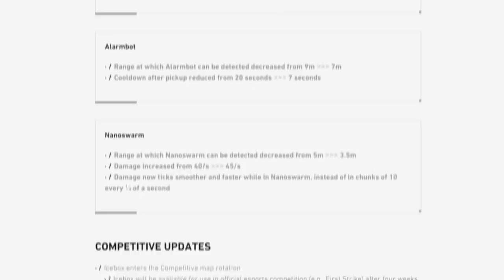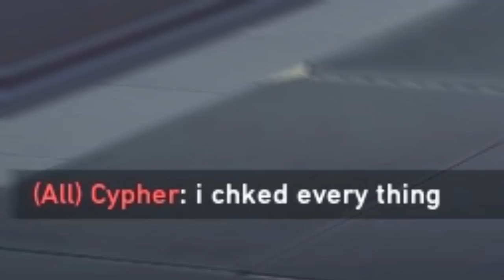Jett can still Rope Dash... for now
Since there was so many bugs like Kim Jong-Sage, Riot rolled back Patch 1.11 so that means Jett can still Rope Dash... for now until they release the patch later this week. I